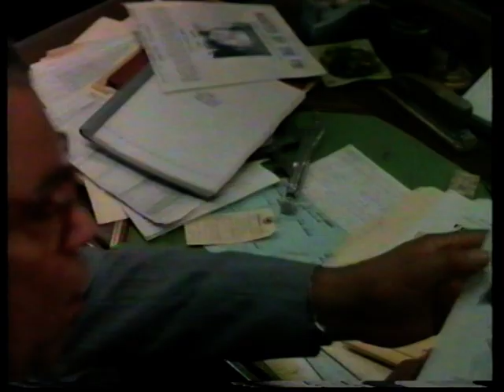Ambulancia - Slovenský VHS trailer Intersonic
pre každého fanušíka vhs kaziet sa môže pridať do mojej skupiny